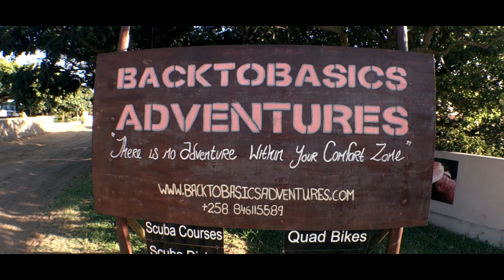Mozambique Ponta Do Ouro 2017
A la rencontre des requins de Ponta Do Ouro avec Shark Education